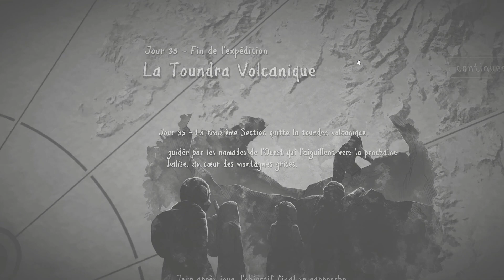Ashwalkers Let's Play [FR] #03 : La montagne grise.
Découvrez l'impact de vos choix sur l' histoire.
Empruntez différentes routes menant à 34 fins différentes.
Gérez les ressources du groupe, ainsi que sa santé physique et mentale.
Apprenez à connaître le groupe en voyant leurs relations évoluer.
Voyagez et découvrez ce monde détruit par une apocalypse volcanique
Récoltez des ressources et fabriquez de l'équipement.